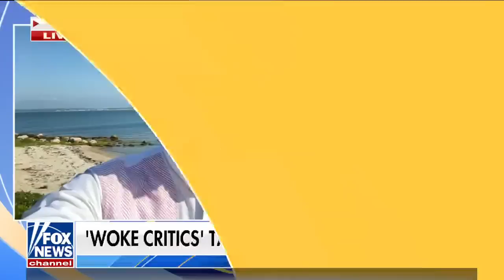Retired Navy SEAL rips 'woke' critics of 'Terminal List'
Former Navy SEAL and author of 'The Terminal List' hits back at 'woke' critics who are taking aim at the Prime Video hit series featuring actor Chris Pratt.